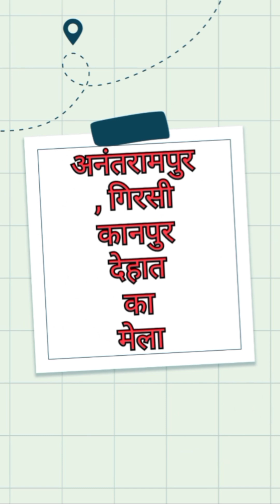AnantramPur Girsi Kanpur Dehat Ka Mela (अनंतरामपुर कानपुर देहात का मेला)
आज मैं अपने गांव अनंतरामपुर में आया हूं क्युकी यहा हर साल 25 दिसंबर को यानि की क्रिसमस डे के दिन मेला लगता है और बहुत लोग दूर दूर से यह मेला देखने आते है क्युकी इस मेले में पुरानी कला जिसे हम अपनी भाषा में दिवारी का खेल खेला जाता है और बहुत ही स्वादिष्ट फूड भी मिलता है और लोग मेले में बहुत सी खरीदारी भी करने आते है ।